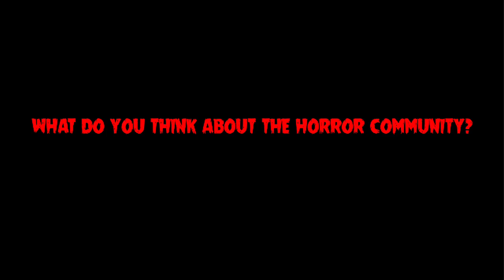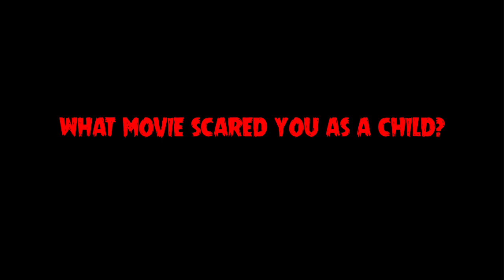JOSH GRAVES INTERVIEW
Today we sit down an interview upcoming filmmaker Josh Graves about horror and his upcoming film RED SUMMER MASSACRE!